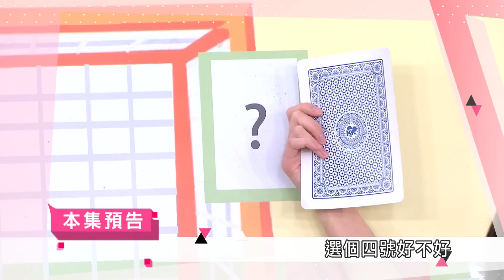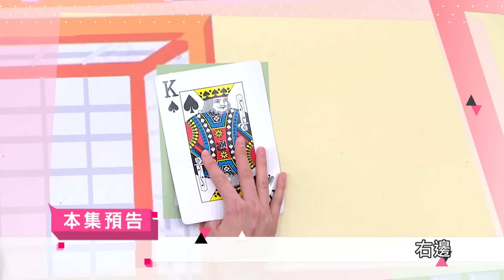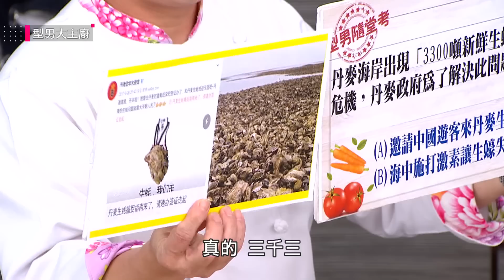【型男大主廚】海味滿滿！日本高級牡蠣直送料理大賽！